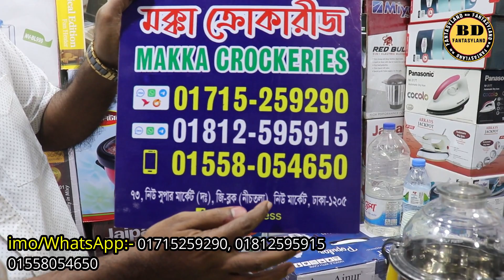দেখুন শক্তিশালী ব্লেন্ডারে কিভাবে সেকেন্ডেই হলুদ গুড়া ও আদা,রসুন পেস্ট হয় এবং কত দাম?Blender Price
এটা কোন দোকানের নাম্বার নয় 👇👇
মোবাইল: ০১৬৭২২৫৫৩৪২